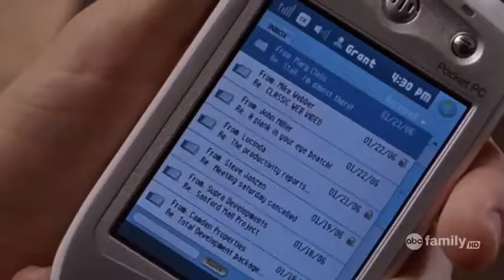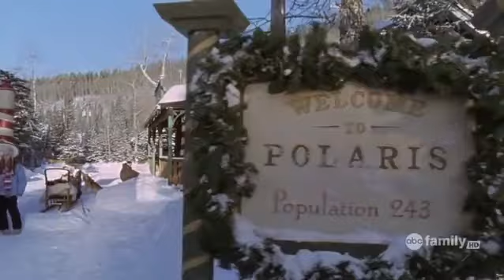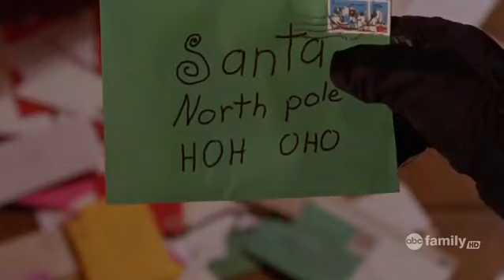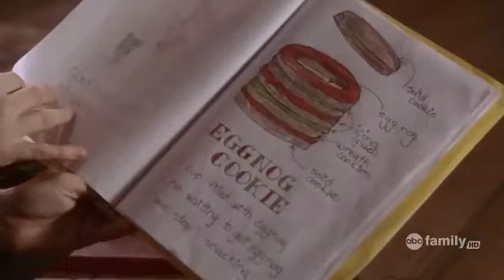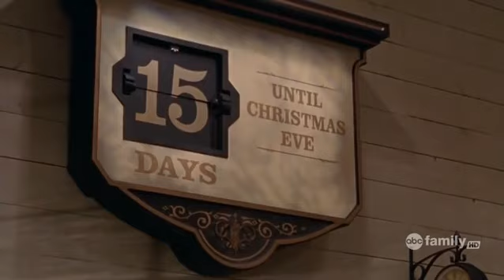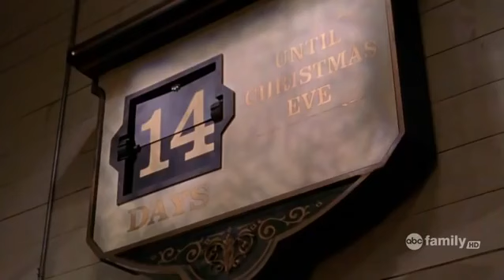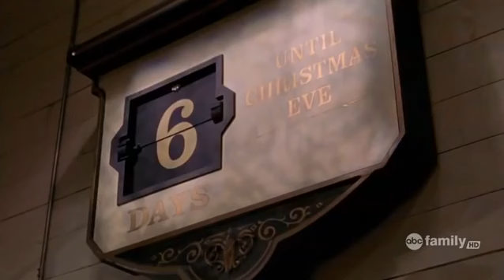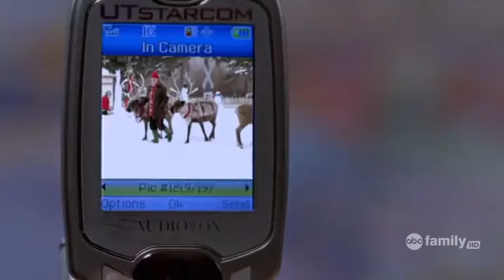Miniszoknyás Mikulás Teljes film magyarul